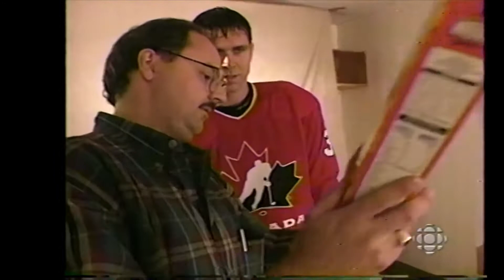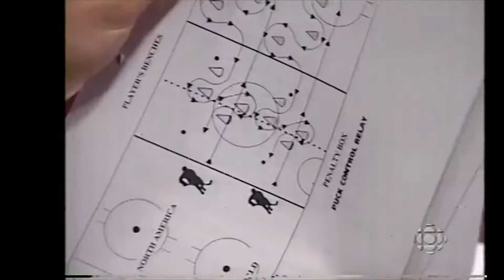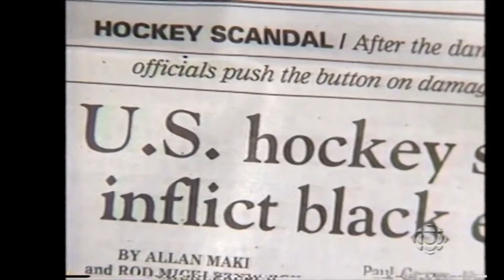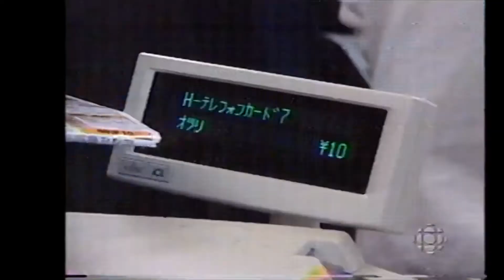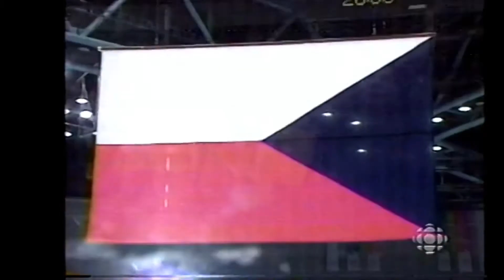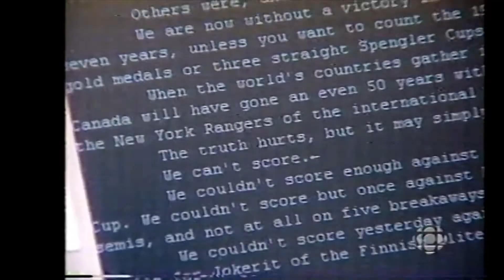The New Ice Age Pt. 3- A Year In The Life Of The NHL- Growing The Game